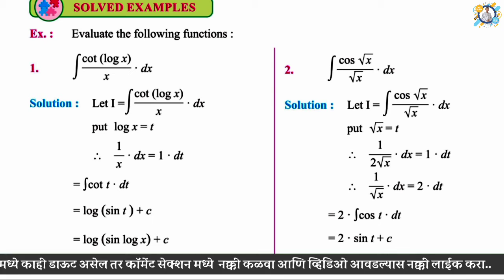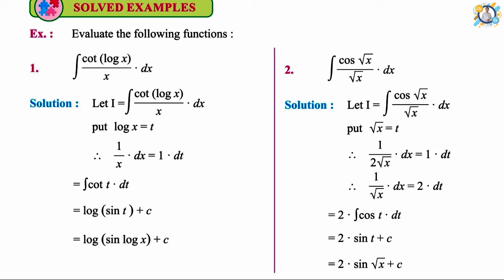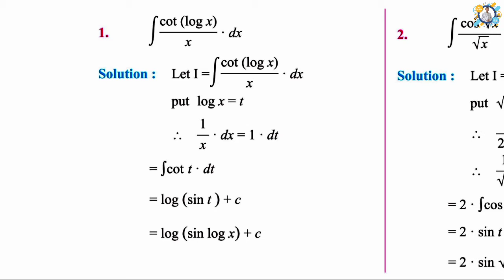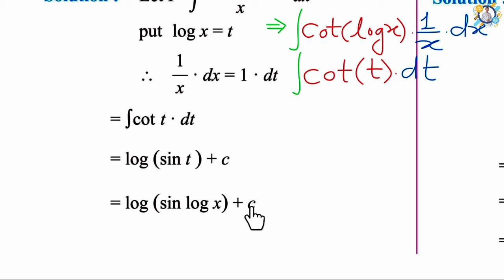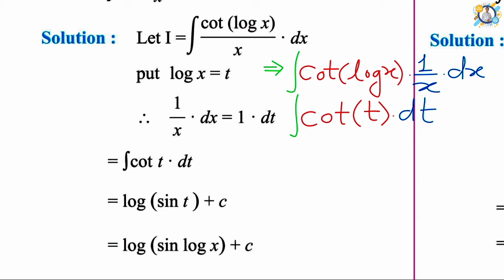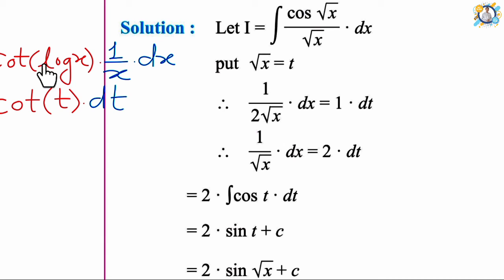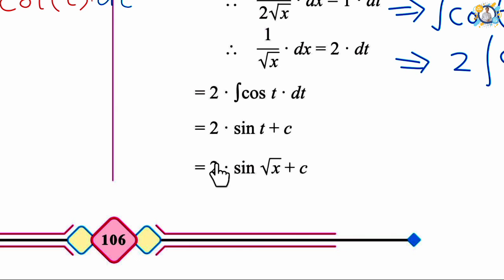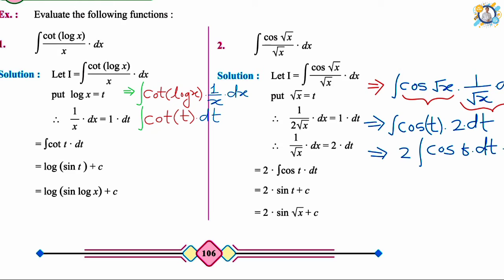Indefinite Integration | Substitution method | Two Examples | Derivative | Substitution Term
Indefinite Integration | Substitution method | Two Examples | Derivative | Substitution Term | By Nitin Vairal Sir.

1) Choose correct Substitution term
 2) Take derivative of substituted Term
 3) then Put This Derivative term And
  Substitution in Our Original Example
 4) Solve Integration.
 5) put substituted Term of "t" in step no.4
 6) we get solution.

Time Stamp of this Lecture :

00:00 Lecture Intro.
00:17 What did you study in the previous lecture
00:37 Introduction Substitution method with Process.
02:30 Substitution Meaning with Daily Life Example in Marathi.
04:15 Substitution method First Example
04:29 How to choose correct Substitution to Solve Integration
05:59 How to Solve Derivative of substituted Term
06:47 How to put substituted Term and it's Derivative in given Example.
08:32 Solve Integration
10:51 Substitution method second Example
15:09 Recall Substitution Method Steps.

Thanks.

👉Matrices Chapter Class 12th // Full Chapter Concept //Based on New Syllabus 2020// By Vairal Nitin Sir